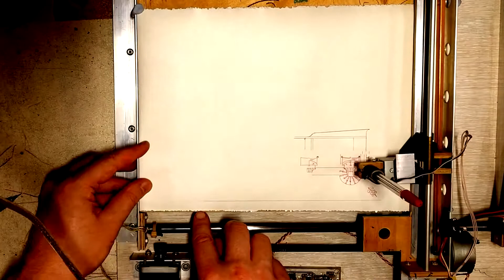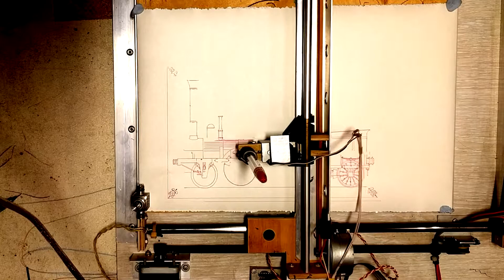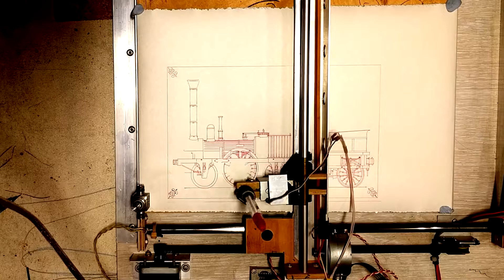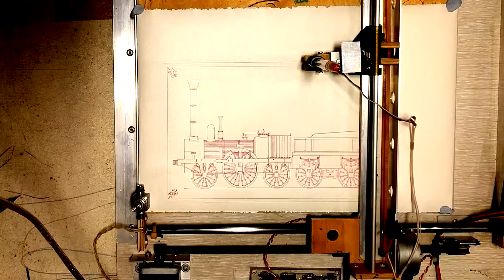Motöri the plotter Adler steam locomotive (4x speed)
I unearthed my old plotter project. This is to test a HPGL optimiser that I wrote to minimise pen travel. It simply takes a path and then takes the next one to begin the closest possible to where the current ends. No fancy stuff like inverting the paths or proper traveling salesman solution. In this particular drawing it gives 20% total shorter path.